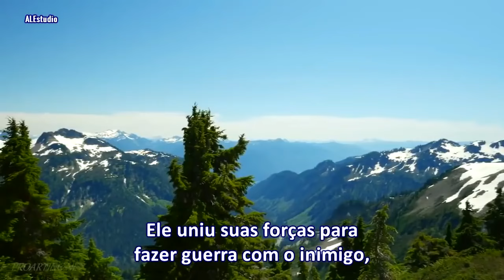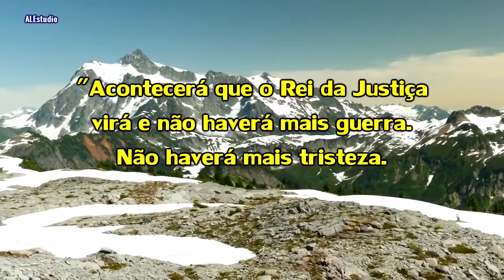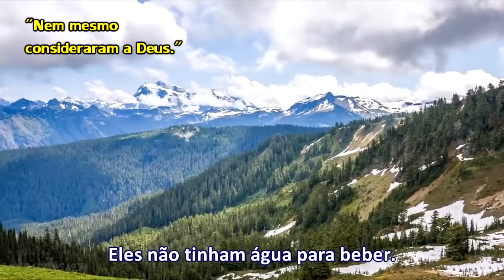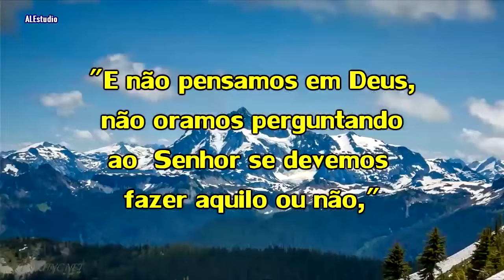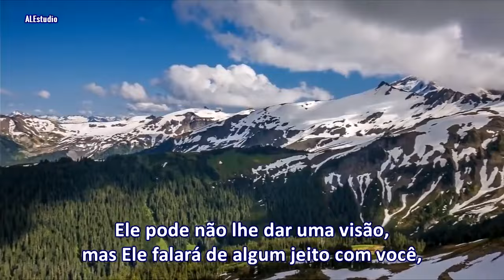Por Que Não Somos Abençoados - Ir. William Branham